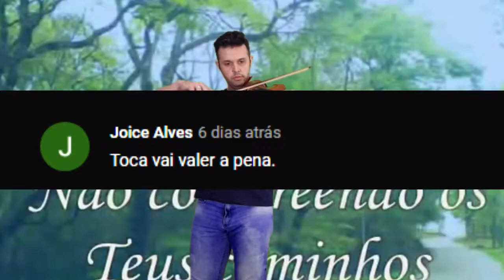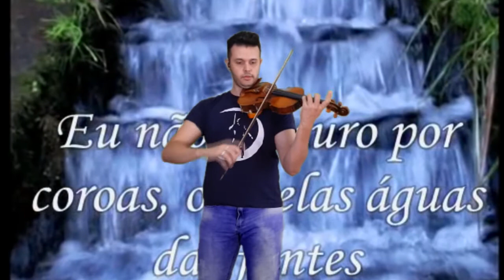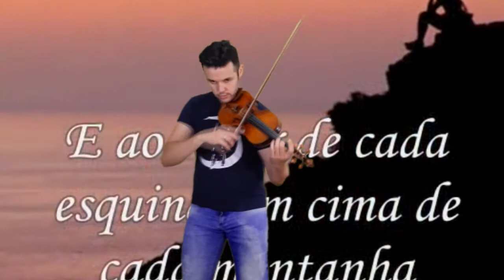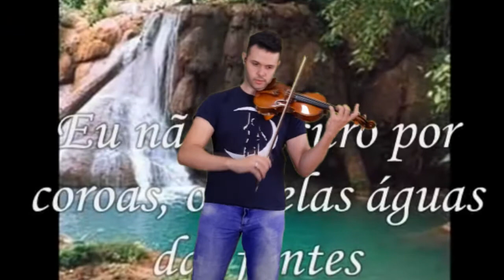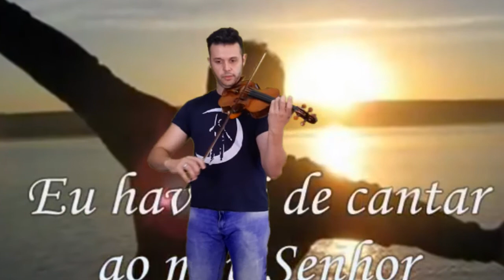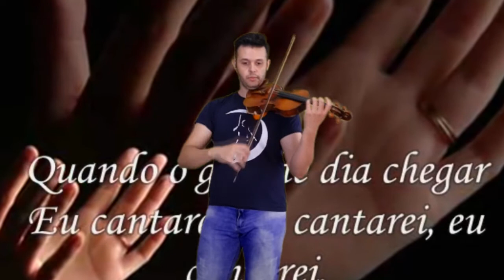Vai Valer a Pena - Violino Cover - Livres para Adorar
*** FAÇA PARTE DO MEU GRUPO DE ESTUDOS NO FACEBOOK***